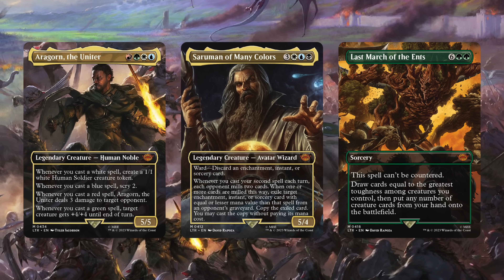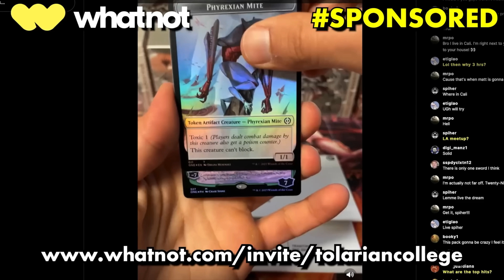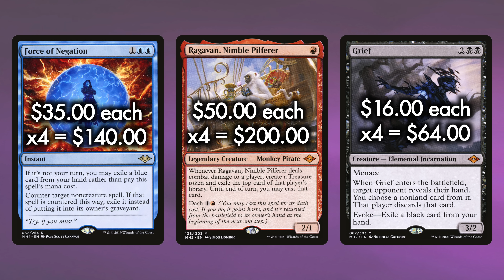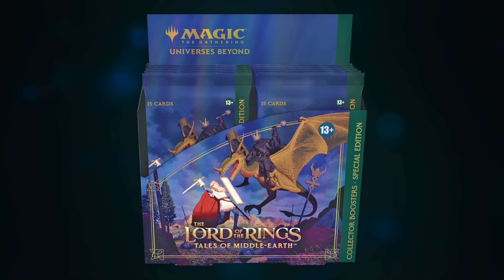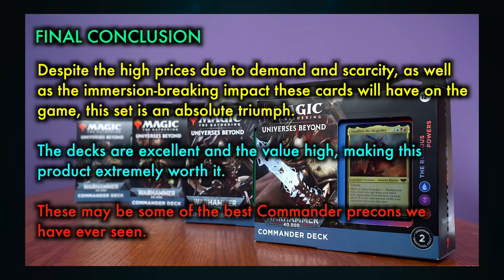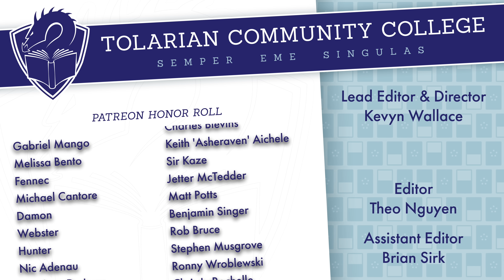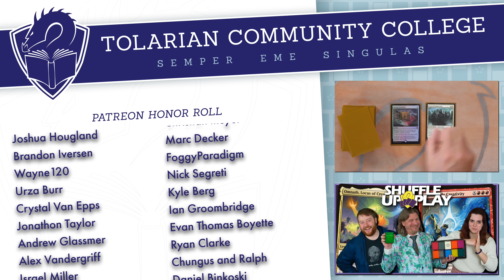Tolarian Winds: Does Magic: The Gathering Need Gimmicks To Sell Packs?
Sign up using my link and get a $15.00 credit to use on whatever you want! Even Magic: The Gathering cards!

Be sure to also watch "The Fun Of Lord Of The Rings Project Booster Fun?"